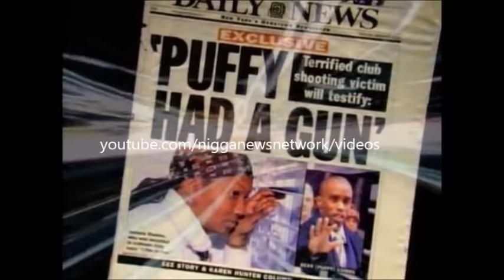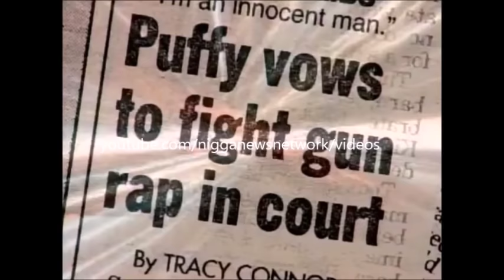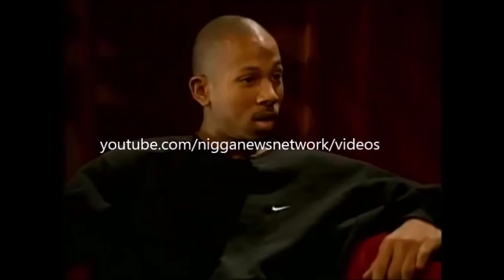Shyne Full Interview At Clinton Correction Facility Discussing 50 Cent Beef And Diddy Gun Trial 2004